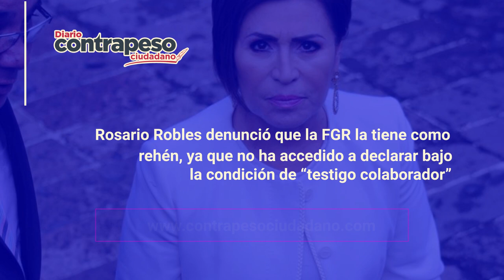El Caso Rosario Robles | Entérate en 1 minuto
María del Rosario Robles Berlanga, maestra en Desarrollo Rural por la Universidad Autónoma Metropolitana, exfuncionaria del gobierno de Enrique Peña Nieto.
Fue arrestada en 2019 tras ser acusada del delito de uso indebido del servicio público. Actualmente se encuentra en el penal de Santa Martha Acatitla.